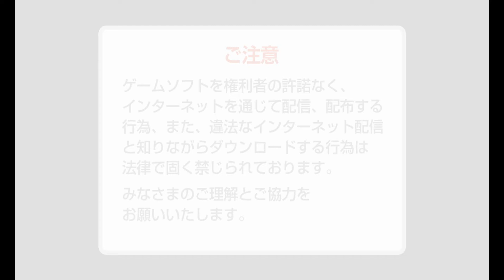RPCS3 NPJB00611 9/15/2017 OpenGL 4.5 - In Game